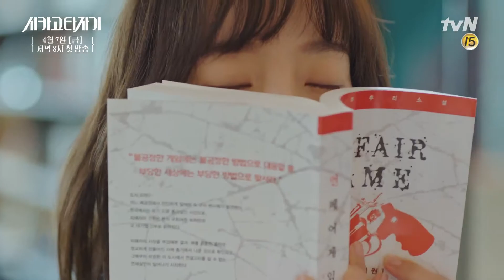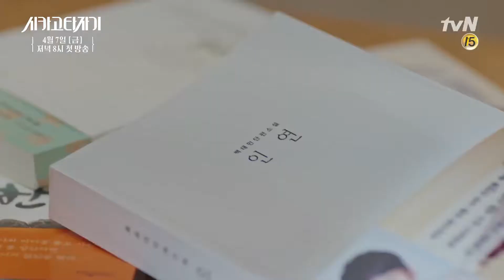[UHD]CHICAGO TYPEWRITER(Trailer)-STUDIO DRAGON INC.